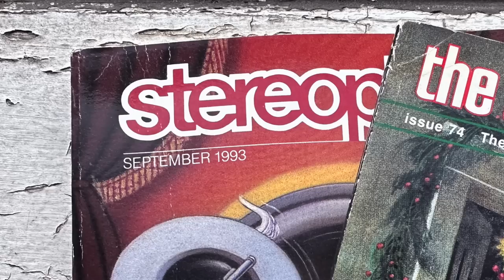Herb & Steve ANSWER YOUR HiFi QUESTIONS!!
Steve and Herb look back on the early days of digital AND answer viewer questions!

0:00 We're back!
1: 33 The A vs. D audio era beginnings...
2:11 First CD players
5:13 My first
8:43 First Question: What about craftsmanship in Audio?
10:47 How does a system let feel more from music?
13:12 We're drawn to different types of speakers
15:45 How does the era when you became an audiophile affect you?
18:20 What about DIY audio?
20:58 Audiophiliac Viewer System of the Day!
21:54 Outro